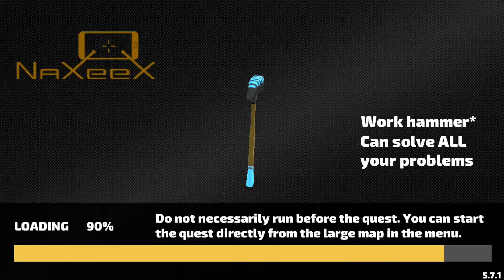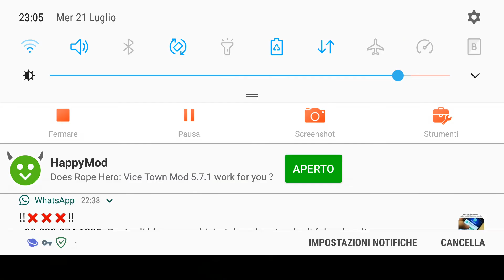rope hero vice town mod apk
link mod